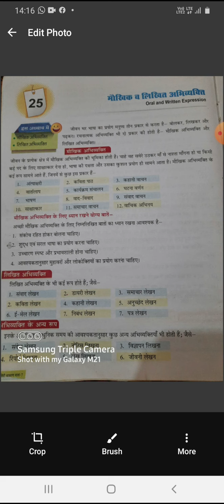Class 7th hindi grammar chaptar 25part1